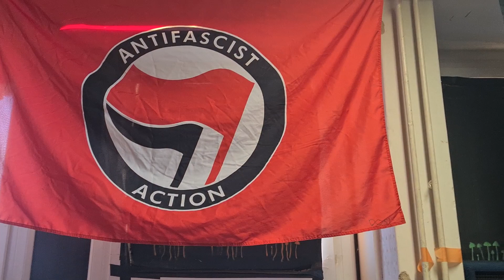TETRA - Népsavazás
A hangfelvételt 2023. őszén rögzítettük a Savaria Alternatív Studio-ban majd 2024. első felében Tímár Andris barátunk keze által lett keverve és masterelve.
A videót 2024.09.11. -én rögzítettük Szombathelyen a próbatermünkben pár sör társaságában, nyilvánvalóan improvizált és önmagunkat parodizált helyzetben! Szöcsi igazolt távolét-e a videófelvételről betegség miatt erősen indokolt volt, talán legközelebb ő is lencsevégre kerül!

Köszönjük a segítséget a vokalistáknak:
Atesznak, Fuxinak és Tillának!
Továbbá a videórögzítésében való segítségét Virágnak!

Zenekar:
Kránitz Róbert, ének
Erdősi Péter, gitár
Németh Zsolt, dob
Pergel Péter, basszusgitár
Molnár Balázs, basszusgitár/gitár
Kálmán Balázs, basszusgitár/gitár